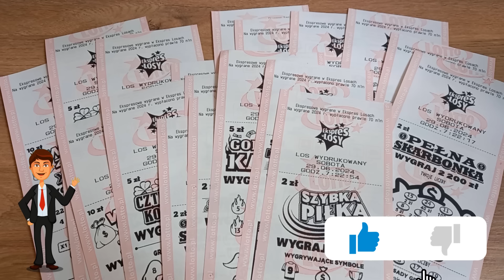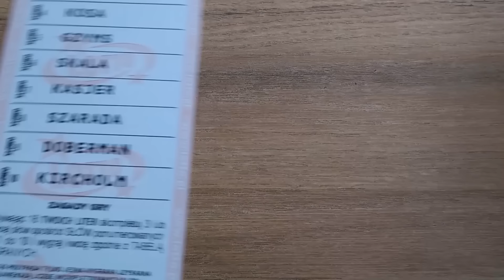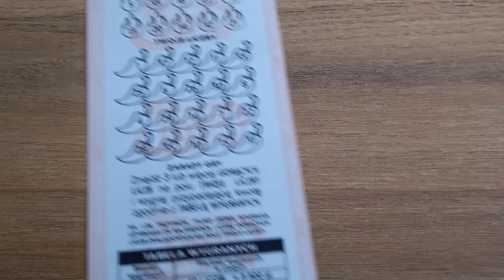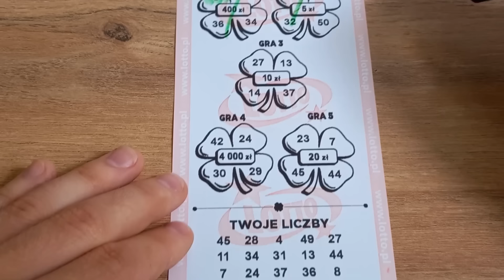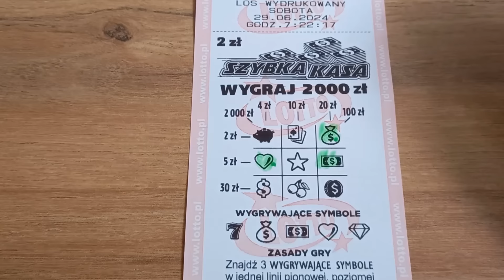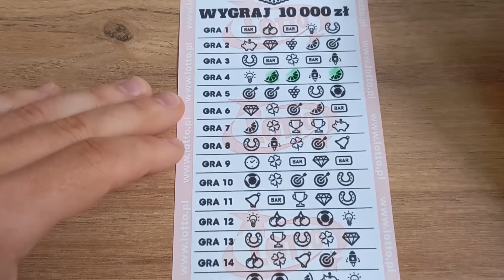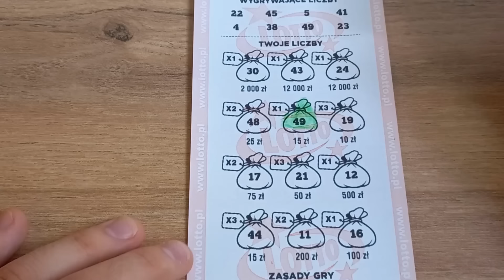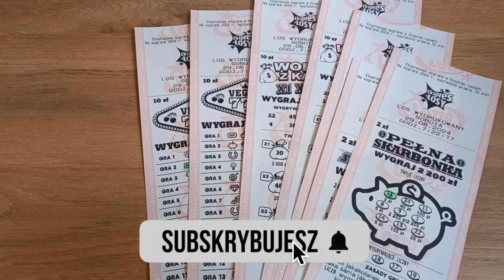Ekspres Losy Lotto 🎲 20 sztuk! Zaskoczeń nie było końca 😂💪